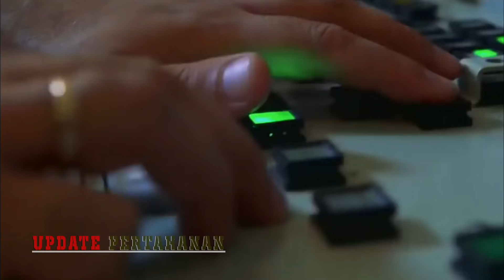NKRI SIAP !! Rudal Pemusnah S-400 Mulai Dipasok Oleh Rusia, Amerika Geger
MOSKOW - India akan menerima pasokan pertama sistem rudal surface-to-air S-400 canggih dari Rusia pada Oktober hingga Desember tahun ini. Demikian disampaikan CEO Rosoboronexport, Alexander Mikheyev.